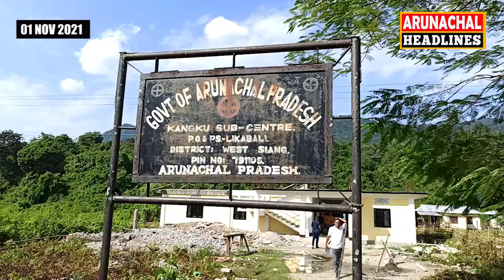LIKABALI MLA KARDO NYIGYOR VISITED KANGKU HEALTH SUB-CENTRE ,LOWER SIANG DISTRICT.